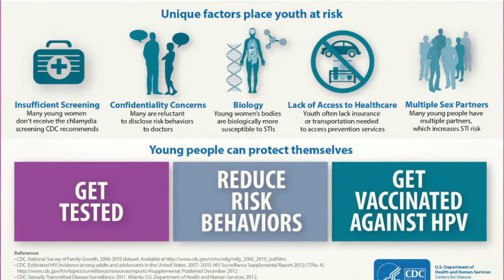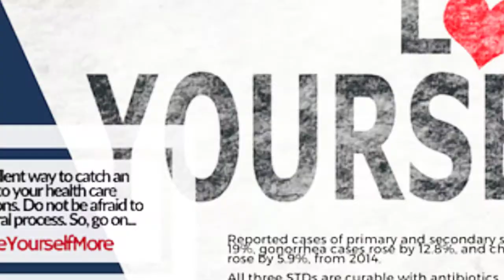STD/STI Infection Rates 15-24 | CentralParkMedical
AIDS AT 35: Infections, stigma on the rise; youth doesn’t care, advocates say.

Get tested.. with regular screenings and checkups to protect yourself.

Youth ages 15-24 STD, STI infection rates are alarming! Schedule your STD/STI screening test.

STDs are diseases that are passed from one person to another through sexualcontact. These include chlamydia, gonorrhea, genitalherpes, analwarts genitalwarts penilewarts humanpapillomavirus (HPV), syphilis, and HIV. Many of these STDs do not show symptoms for a long time, but they can still be harmful and passed on during sex.

While sexuallytransmitteddiseases (STDs) affect individuals of all ages, STDs/STIs take a particularly heavy toll on young people.

Youthages 15-24 make up over 1/4 of the sexuallyactive population, but account for 1/2 of the 20M new STIs in the US.

Many STDs/STIs don’t cause any symptoms that you would notice, so the only way to know for sure if you have an STD is to get tested at stdtestingclinic stitestingclinic.